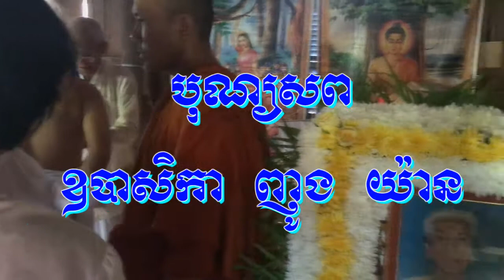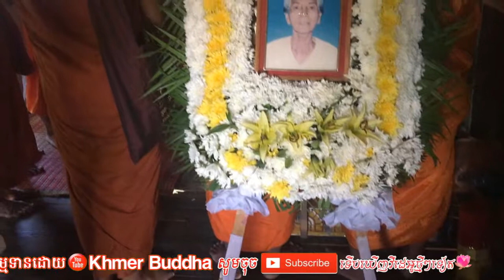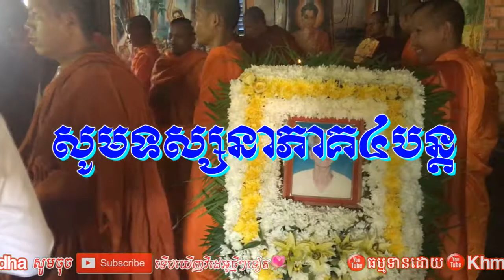Funeral Mrs. Nhong Yan the mother of Teacher Khat Sokoeun Part 3